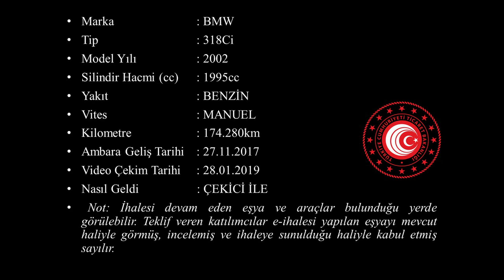G 2017 1446